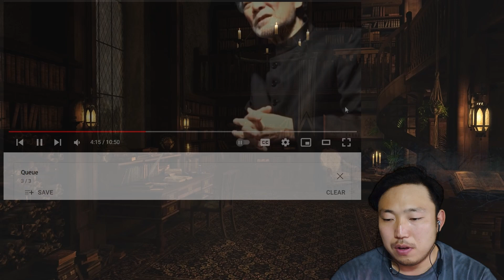稲川淳二さんの怪談「魔界の踏切」英訳に挑戦４| Episode 64 | 2022.08.04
５年間で、英語力をZEROからHEROへ！

深く心に残るやり取りのための英語を学べる、English for Profound and Impressive Communication、EPICへようこそ。

EPICソーシャルメディア

東京大学大学院博士課程教育リーディングプログラムGPSS-GLI修了生一覧（古川範和）

東大博士課程時代の英語インタビュー（日本語字幕あり）